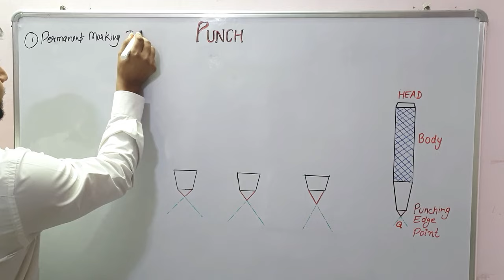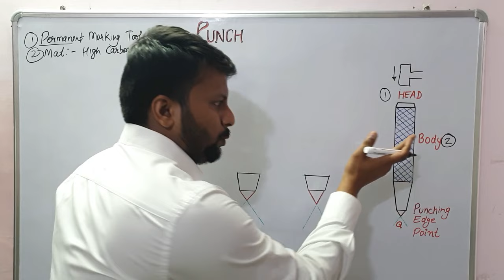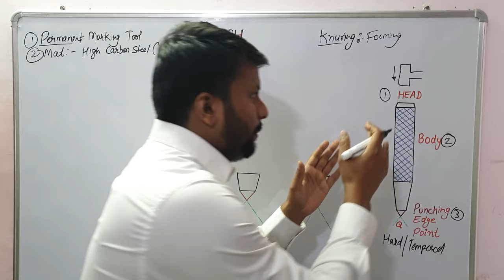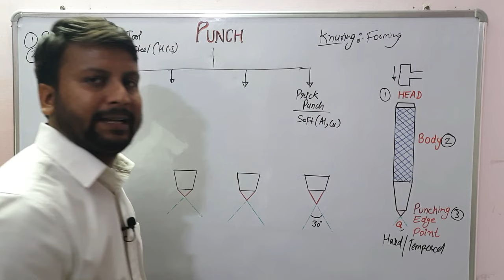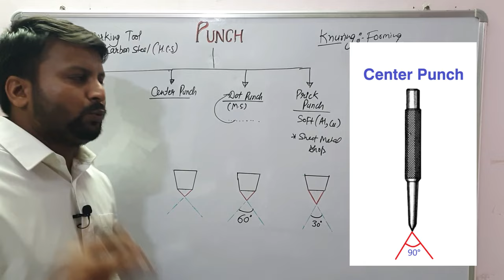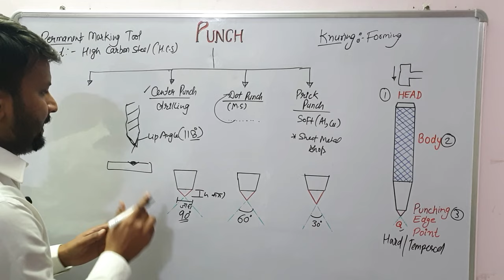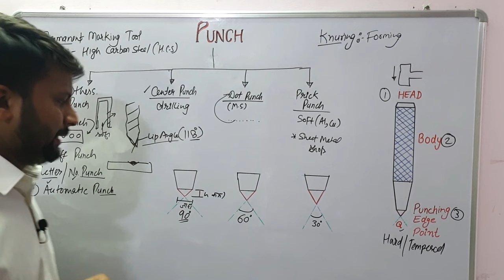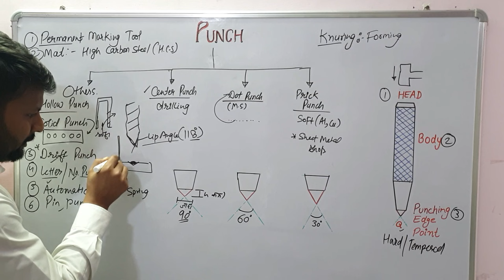PUNCH (हिंदी में) | TYPE OF PUNCH | PRICK PUNCH | DOT PUNCH | CENTER PUNCH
In this Lecture, we are going to understand the Punch tool in details with appropriate diagram. We will discuss the every parts of types of punch tool and material.
If you have any doubt regarding this topic, You may ask your question or doubt in comment section, I will try to reach you with your answers soon.
Topic contained in this video are;

*Punch Tool.
*Type of Punch tool.
*Various Tool.
*Prick Punch.
*Dot Punch.
*Center Punch.
*Hollow Punch.
*Solid Punch.
*Drift Punch.
*Letter and Number Punch.
*Pin Punch.
*Automatic Punch.

(धन्यवाद) ...!!